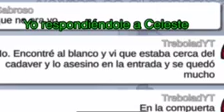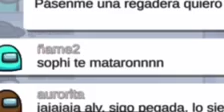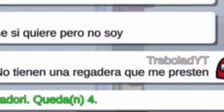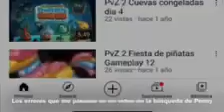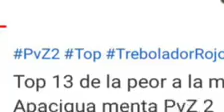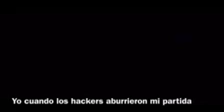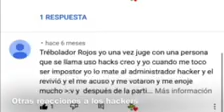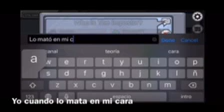Mejores momentos del canal (Especial 500 subs)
0:00 Relleno
2:33 Intro
2:37 Saludo
3:12 PvZ 2 La búsqueda de Penny Niveles 2, 3 y 4
5:07 PvZ 2 Batallaz Sala de entrenamiento Rodadora y amigos vs Dr. Zomboss 47 millones de puntos
8:15 Minecraft - Mira HQ de Among Us (sin mods)
8:50 Among Us Gameplay 11 - Los hackers siguen aqui
10:42 Among Us Gameplay 9 - Rojo mata a Blanco en mi cara
12:19 Geometry Dash Nivel 11 Clutterfunk Insana 😡
13:53 PvZ 2 Batallaz Torneo de Pokra
15:03 PvZ Garden Warfare 1 Pantalla partida Gameplay 2 (con KingPiggy Ramirez)
15:24 Despedida